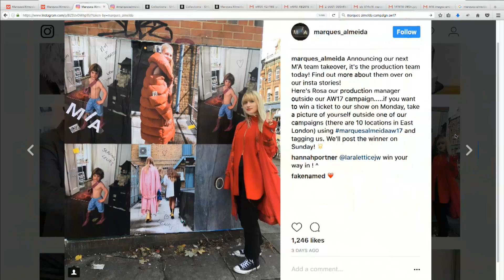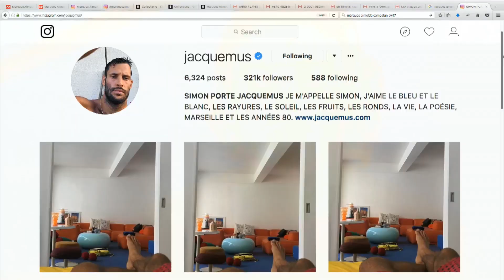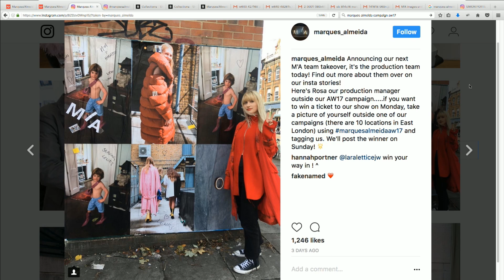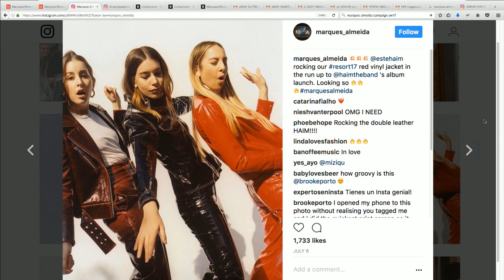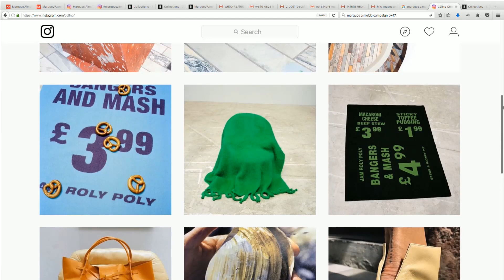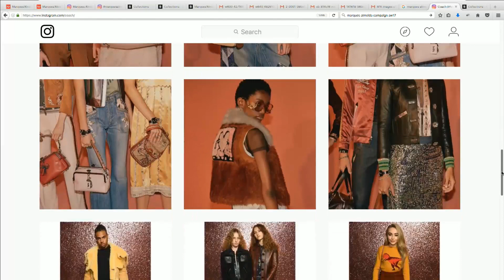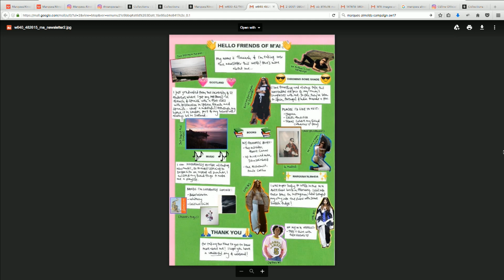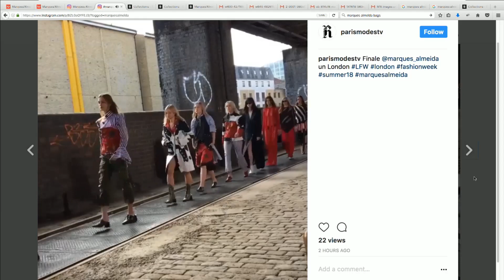Marques'Almeida - Spring / Summer 2018 Panel Discussion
Guest chair Georgina Evans is joined by Dino Bonacic, Rosanna Falconer, Essie Buckman and Mowalola Ogunlesi to discuss the Marques'Almeida S/S 18 Womenswear show and to ask: How can brands target a youth audience? Watch live Monday 18 September 17:00 BST.